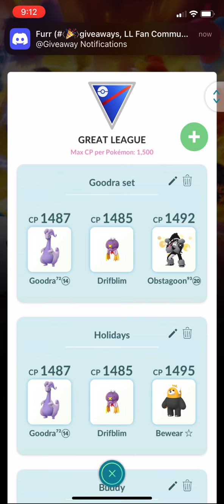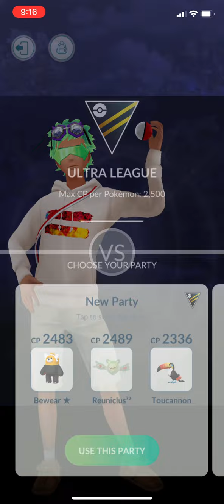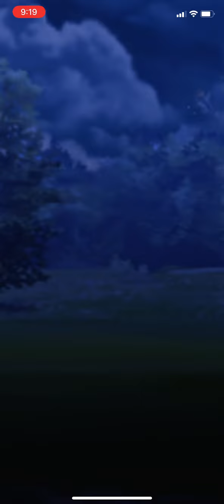New Bewear Pvp Sets! Great Leauge Drain Punch, Ultra Leauge Superpower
These battles were hard

Pokémon Unite Friend ID:
63THYLL

Nintendo Friend Code:
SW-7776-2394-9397